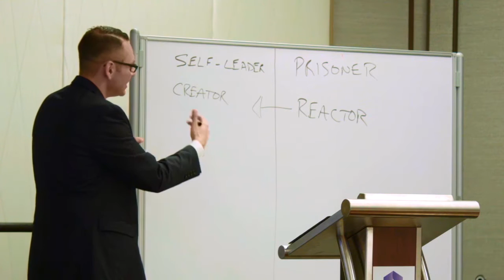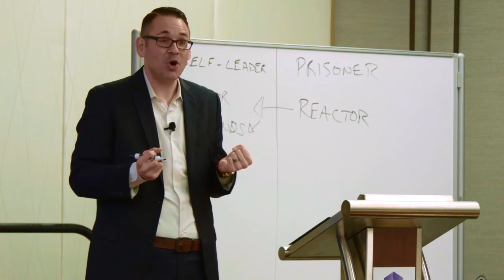JG Live from the Stage: Nuclear Reactor vs. First Responder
Live from the Stage: Nuclear Reactor vs. First Responder

Situations that challenge our ability to show up as a Self-Leader instead of a prisoner will inevitably occur (and occur often if we live long enough).  But that doesn't mean we have to succumb or feed into our initial reaction.

From fender benders, to lost business, to accidentally grabbing a handful of poop with my bare hand when walking my dog (I wish these were hypothetical examples), this really simple and easy to practice distinction helps to shift me out of reactor and into a more creative state of mind when something attempts to hijack my power and shake up my world.

If this made you smile, made you think (or God forbid, did both), I would love if you would share it with someone in your world that may find it useful!

Jason "JG" Goldberg

P.S. If you are looking for some guidance and tools to bring the fun, personal power and possibilities of mastering the Art of (Self) Leadership into your organization so your team can be happier, more creative and higher-performing, lets talk.